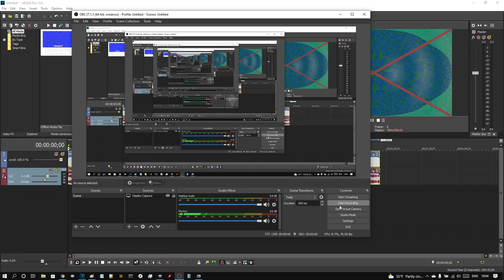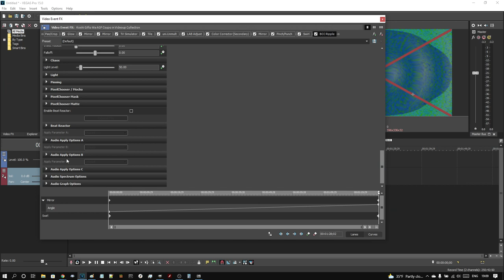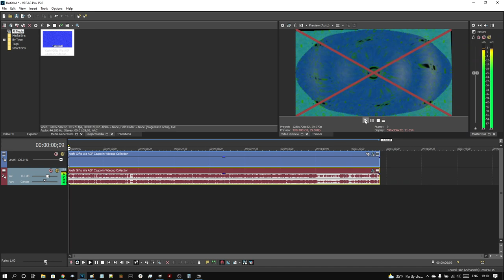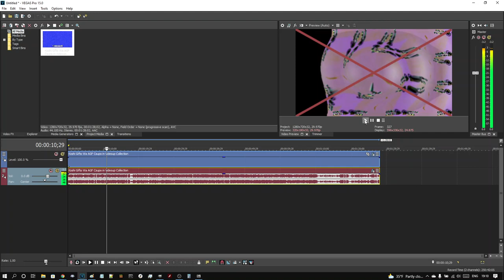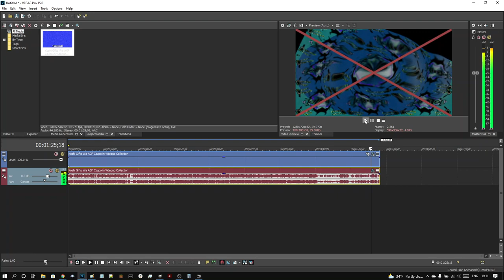How to Make BryndanMeyerholtormulator V8 on Vegas Pro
An instruction video for the 8th installment of the BryndanMeyerholtormulator effects. This video was recorded before I decided on the effect name…

then scroll down until you can see "dfx buffer override"…

This effect is so complicated, that written instructions would have been too long for the video description…